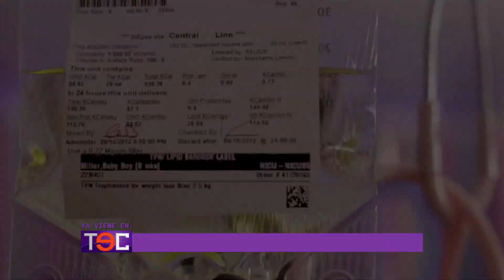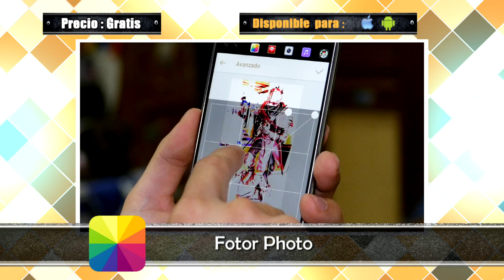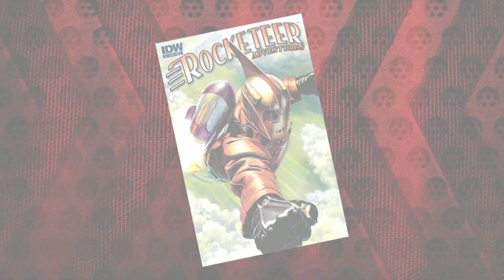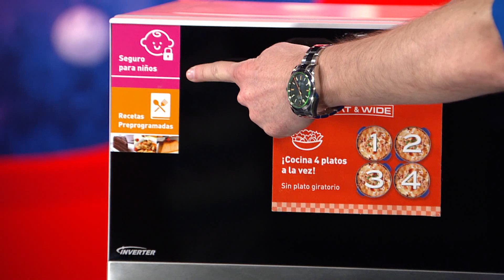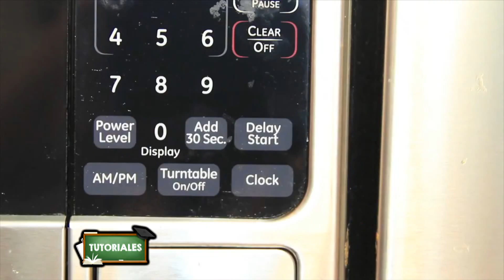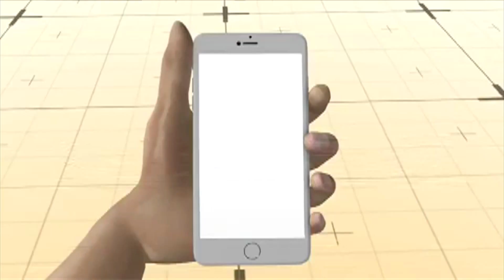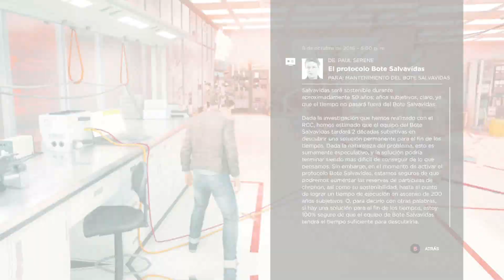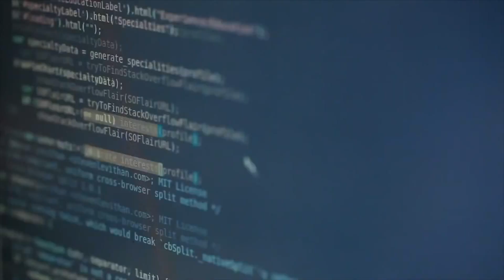TEC 1 mayo 2016 (programa completo)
Los virales más vistos, apps y juegos para smartphones, los mejores tutoriales de YouTube, a volar con los Jetpacks, el Tip Tec nos muestra ciomo descargar videos y música de YouTube de la manera más fácil, el videojuego de la semana es Quantum Break y mucho más!